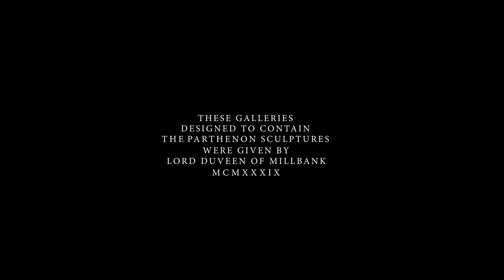London - short movie